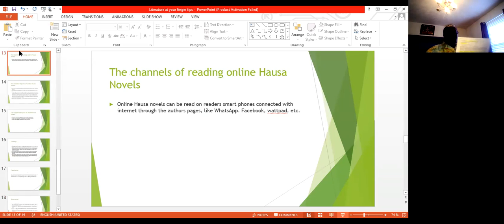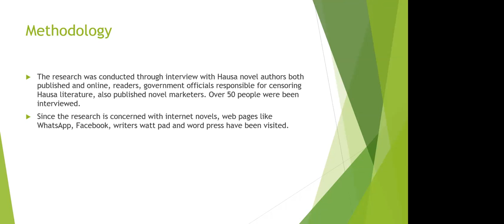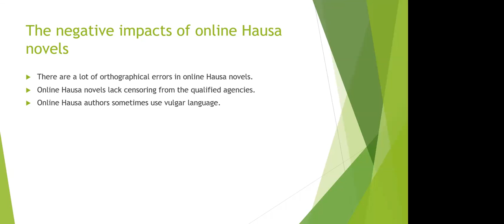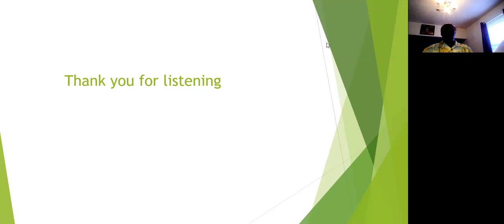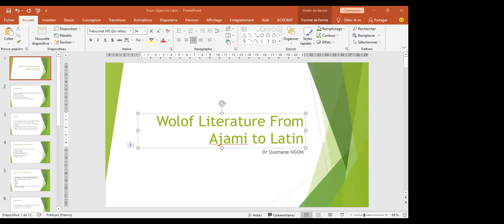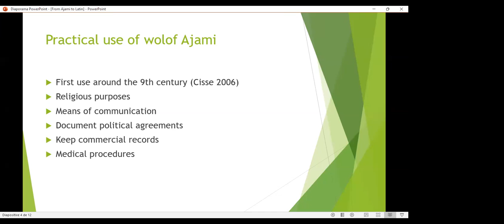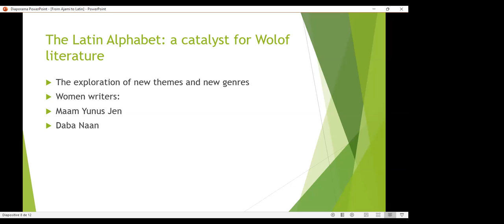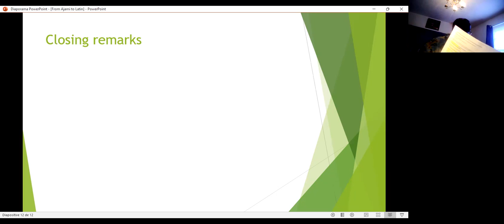SEALLF Fall 2021 Panel 1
Indigenous African Languages and the Production of Contemporary Print Literature